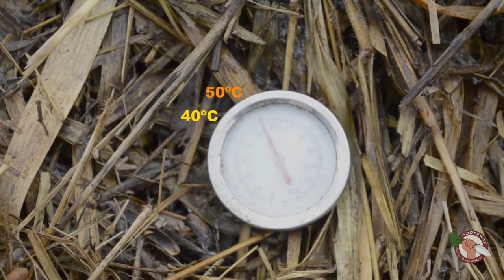Introdução à Compostagem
Neste vídeo, discutiremos o que é o processo de compostagem  e quais as condições necessárias para que ela ocorra, de forma introdutória.